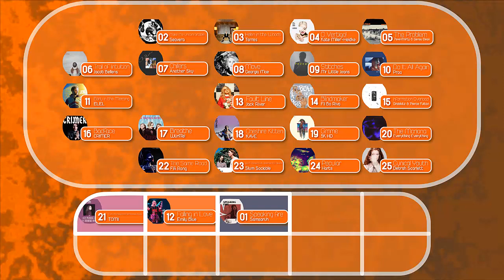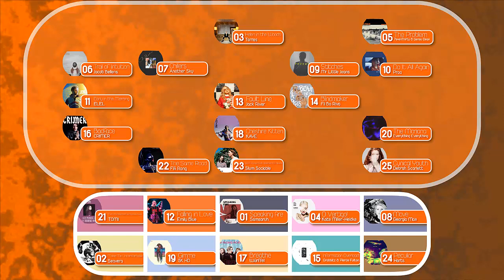Undiscovered Song Contest #2 - Semi-final 2 Results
The results are in! Did your favorites make it through to the grand final?